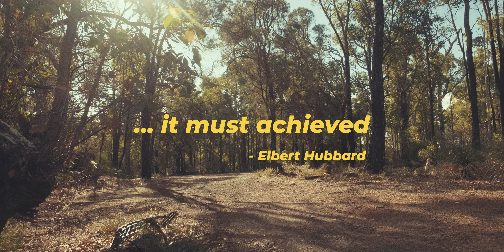Clocking up some Frequent Freedom Miles on my Harley Davidson Sport Glide!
Had to get out and ride. Headed straight for the hills and spent the afternoon on the windy roads, enjoying the landscape on my Harley Davidson Sport Glide. A nice opportunity to discuss my recovery and future channel plans.

My name is Michael, I am The Moto Barista. On this channel my mission is to inspire others to ride motorcycles through my own adventures, bike customization + bike reviews! Your support is greatly appreciated! Ride safe + have fun + drink damn fine coffee!

My Bikes:
- 2019 Harley Davidson Sport Glide
- 2019 KTM 790 Adventure R